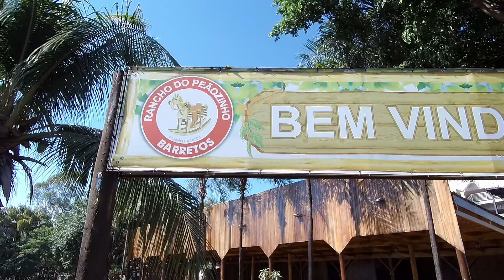Festa do Peão de Boiadeiro de Barretos 2019